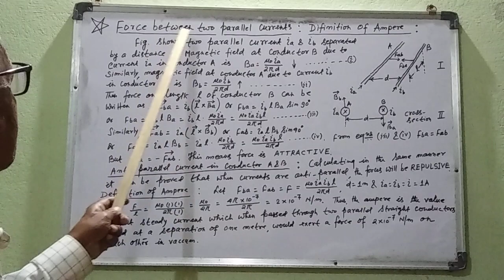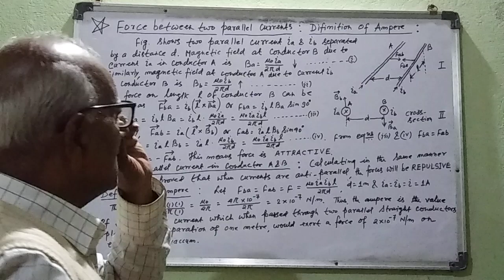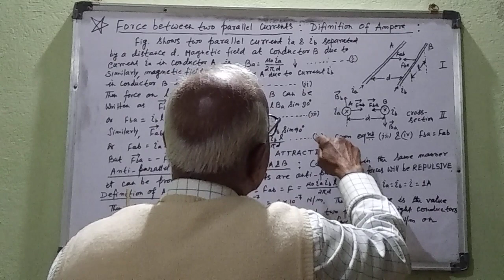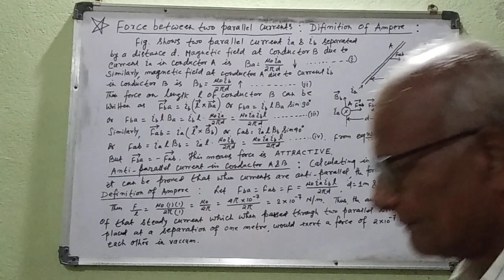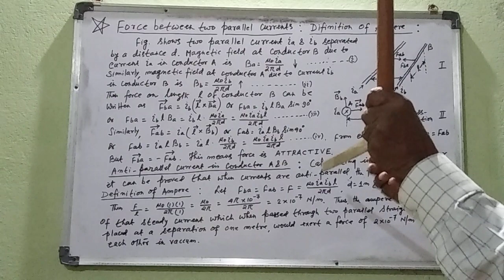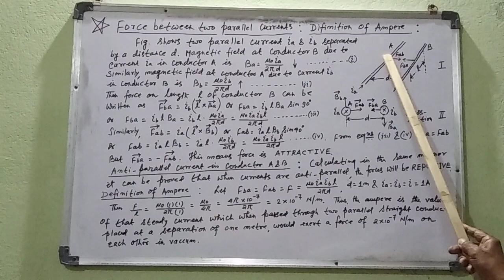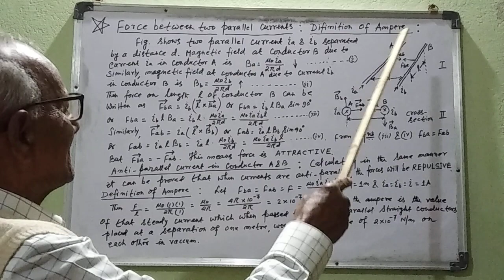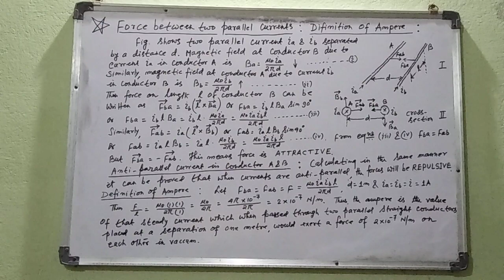Force b/w two parallel currents Definition of ampere.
Force between two parallel currents
Definition of ampere .